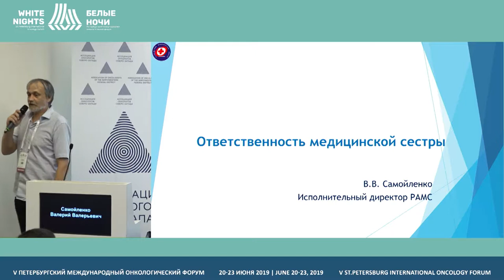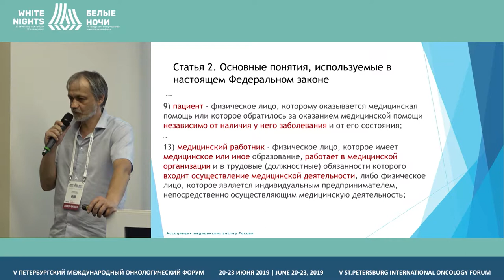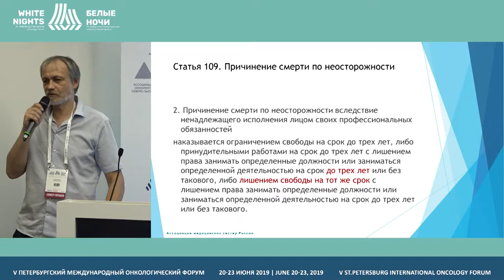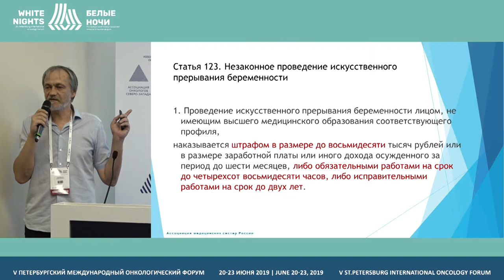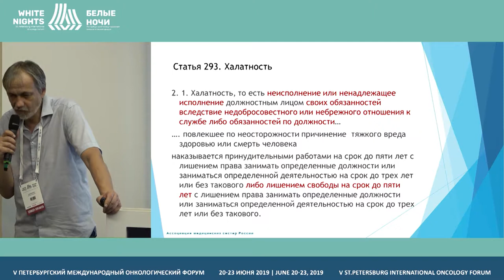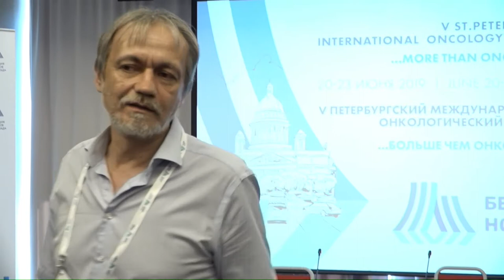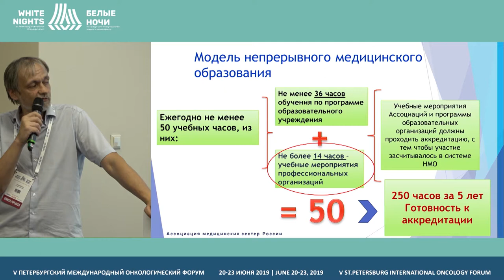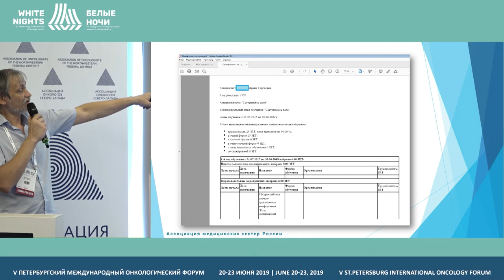Ответственность медицинской сестры (Самойленко В.В.)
Самойленко Валерий Валерьевич, Российская ассоциация медицинских сестер, Санкт-Петербург